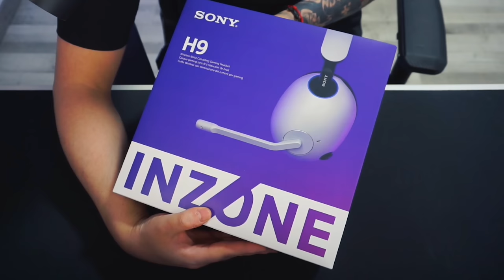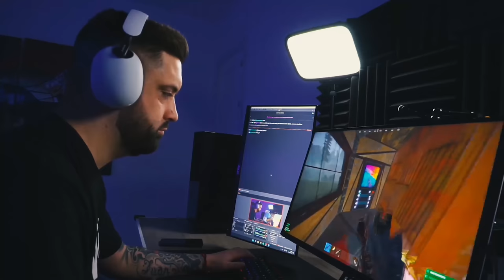NUEVO SPONSOR SONY INZONE ( DOMINANDO EL WIPE ) | RUST Gameplay Español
💻 INFORMACIÓN SETUP